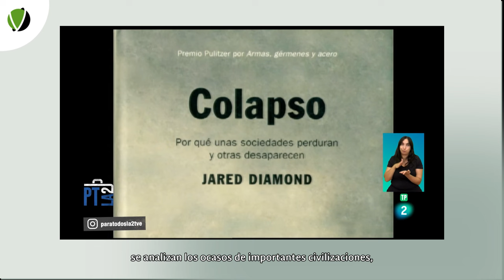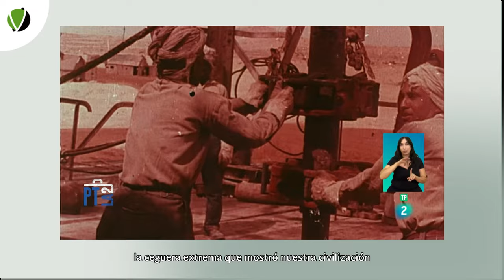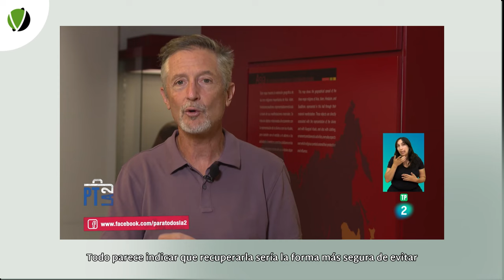Colapso ¿Nuestra próxima parada?- 168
La historia de la humanidad es una secuencia de inicios, apogeos y colapsos más o menos abruptos de distintas civilizaciones. Y uno se pregunta: ¿por qué unas sociedades colapsan y otras no? ¿es posible predecir y evitar el colapso civilizatorio? ¿estamos abocados al colapso de la civilización actual?  En Colapso, el detallado libro que Jared Diamond publicó en 2005, se analizan los ocasos de importantes civilizaciones, entre los que destacan el de la Isla de Pascua, que colapsó por una deforestación intensa difícilmente reversible. La enigmática cultura de los anasazi, en el suroeste de Estados Unidos, tampoco sobrevivió al daño ambiental que generó y que se conjugó con un periodo climático adverso. Curiosamente, estas mismas razones precipitaron la caída de la civilización maya en Mesoamérica, añadidas a la hostilidad de sus vecinos.
Por fortuna, en el análisis de las diversas civilizaciones que se han realizado por diversos científicos e historiadores, no todo son colapsos. El fracaso de Haití, por ejemplo, contrasta con el relativo éxito de su vecina, la República Dominicana. Destacan como casos positivos en la historia de las civilizaciones, el éxito agrícola de Nueva Guinea central, o la gestión sostenible de los bosques en el Tokugawa, en Japón.
A principios del siglo XXI se acuña el termino colapsología para designar el estudio del colapso de la civilización industrial y de lo que podría suceder con ella. La colapsología define el colapso como un proceso al final del cual las necesidades básicas (agua, alimentación, vivienda, vestimenta, energía, etc.) ya no se proporcionan a un costo razonable a la mayoría de la población por medio de servicios enmarcados dentro de la ley.
La colapsología se presenta como un ejercicio transdisciplinario que relaciona la ecología, la economía, la antropología, la sociología, la psicología, la biofísica, la biogeografía, la agricultura, la demografía, la política, la geopolítica, la arqueología, la historia, la futurología, la salud, el derecho y el arte. La colapsología no se interesa por las causas que no sean debidas a las actividades humanas, tales como los impactos cósmicos, los terremotos, o los cambios climáticos naturales pasados.
Para Carlos Taibo y autores como John Michael Greer y su teoría del colapso catabólico, la ceguera extrema que mostró nuestra civilización en el periodo 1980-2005, en el que no se quiso rectificar el rumbo económico y energético tras las primeras crisis del petróleo, nos ha puesto en una situación de colapso inevitable.
El colapso es un proceso con distintas fases y niveles de gravedad. Las primeras fases, en las que nos encontramos ahora, son reversibles. Duane Elgin, en el didáctico y bien documentado proyecto Choosing Earth (Eligiendo la Tierra), lo resume con claridad y crudeza, y nos deja bien claro de qué estamos hablando cuando hablamos de un eventual colapso de la civilización actual. Es la primera vez que la especie humana alcanza la cifra de 8.000 millones de personas. Es la primera vez que consume tantos recursos y altera profundamente la física, la química y la biología del planeta. Pero nunca antes había contado con tanta información y tecnología, ni había sido capaz de poder tomar grandes decisiones globales con suma rapidez merced a la inédita interconexión entre todos los habitantes de la Tierra. La cuestión que divide a los científicos es si lo primero se impondrá a lo segundo y el colapso es solo cuestión de tiempo, o si, por el contrario, nos anticiparemos a los principales desastres y podremos ganarle de esta forma la partida al colapso civilizatorio.
De ganarle la partida al colapso saben mucho los habitantes de un lejano lugar en mitad del océano Pacífico: Tikopia. Los habitantes de este pequeño rincón supieron ajustarse a las limitaciones de su entorno y lo hicieron mediante una estrecha conexión con el mundo natural. Esta conexión gratificante y establizadora con la naturaleza, ha sido mayoritariamente perdida en la civilización occidental. Todo parece indicar que recuperarla sería la forma mas segura de evitar los escenarios más oscuros que nos amenazan.